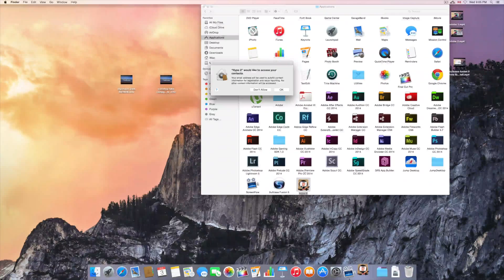Installing Tumult Hype on Mac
Create beautiful HTML5 web content. interactive web content and animations made with Tumult Hype 3 work on desktops, smartphones and iPads. No coding required.